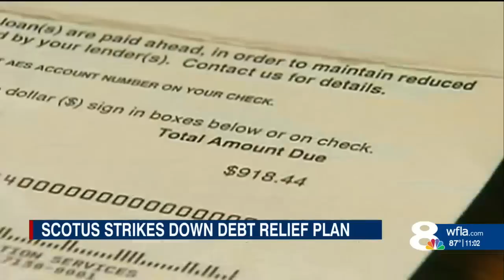Tampa Bay area residents react to SCOTUS striking down student loan forgiveness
Tampa Bay area residents reacted to the Supreme Court striking down student loan forgiveness.